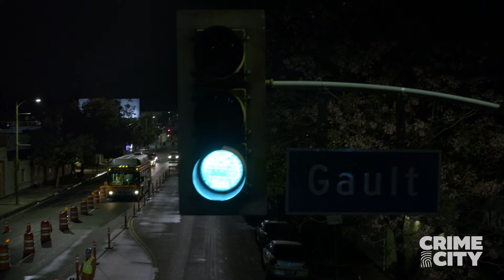Fugitive Bus Passenger | S.W.A.T. (Lina Esco)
With Hondo (Shemar Moore) out of action, the squad has to stop a fugitive on a public bus who recently gave Alonso (Lina Esco) even more reason to play rough.

Season 1, Episode 18 "Patrol"

Inspired by the television series and the feature film, S.W.A.T. stars Shemar Moore as a locally born and raised S.W.A.T. sergeant newly tasked to run a specialized tactical unit that is the last stop in law enforcement in Los Angeles. Torn between loyalty to where he was raised and allegiance to his brothers in blue, former Marine Daniel "Hondo" Harrelson has everything it takes to be an excellent leader and bridge the divide between his two worlds. Hondo's elite unit includes David "Deacon" Kay, an experienced S.W.A.T. officer who always puts the team first, despite feeling overlooked for the lead job; Jim Street, a cocky but promising new member of the group; Christina "Chris" Alonso, a skilled officer and the team's canine trainer; and Dominique Luca, an expert driver who gets them in and out of high risk situations. Overseeing the unit is Jessica Cortez, the captain of L.A. Metro who values her job above all else, including her off-the-books relations with Hondo. Hondo's team enjoys an intense rivalry with another L.A.-based unit led by Mumford, an aggressive leader who likes to do things his way. With Hondo leading the charge, these dedicated men and women bravely put themselves at risk to protect their community and save lives. This series is based on the series S.W.A.T. which was created by Robert Hamner and developed by Rick Husky. It was developed by Aaron Rahsaan Thomas and Shawn Ryan.